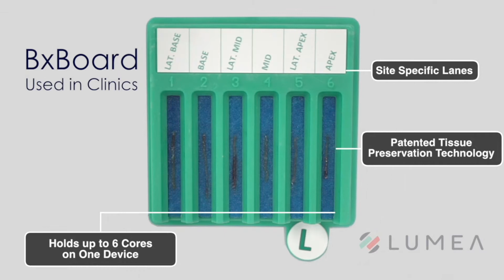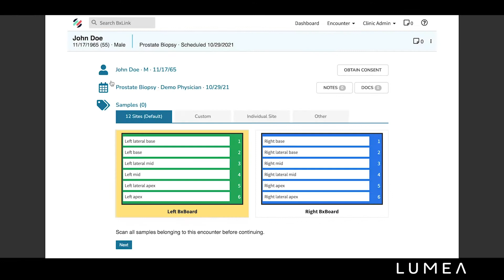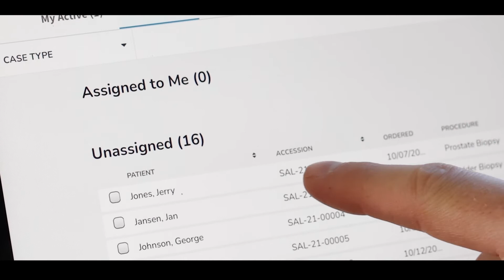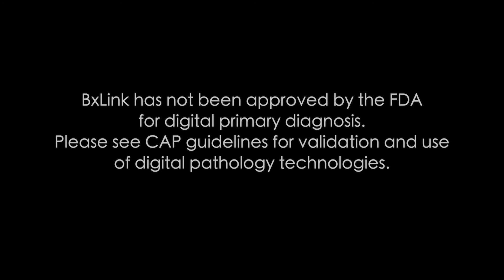Digital Pathology That Starts at the Time of Biopsy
Lumea is a market leader in digital pathology and the only comprehensive solution that starts and ends with the patient.